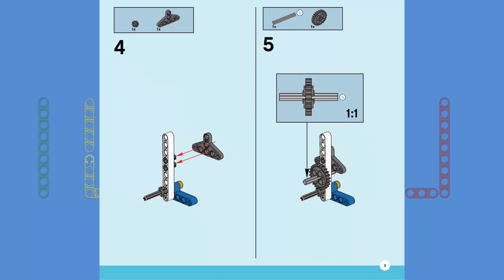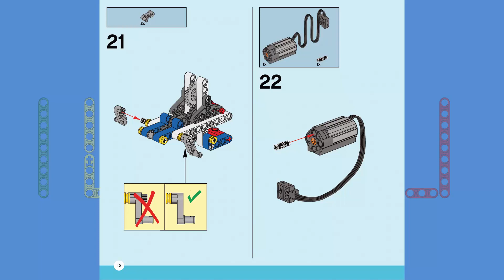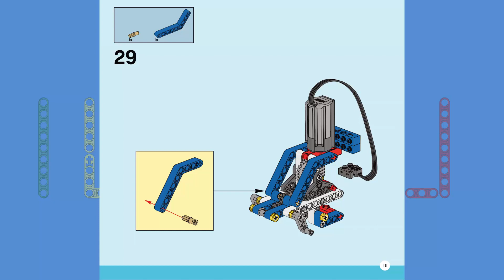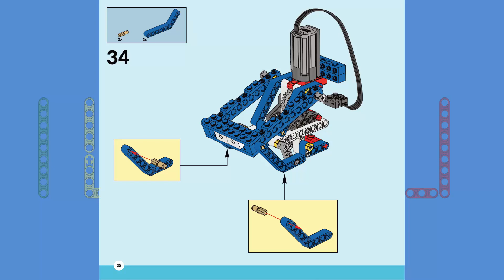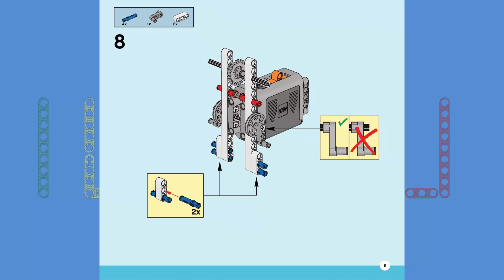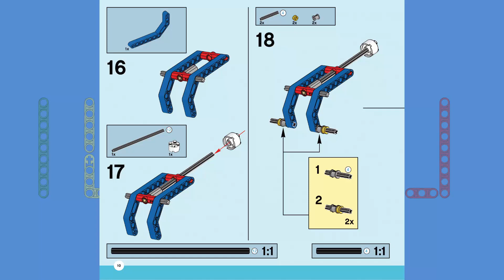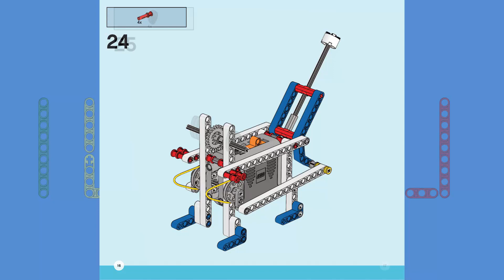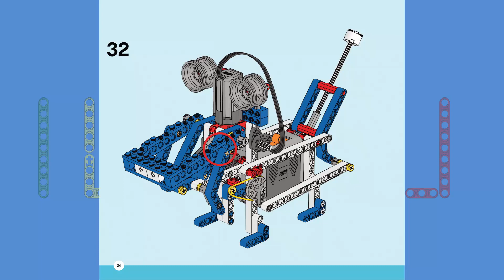LEGO 9686 DOG BOT Building Instructions - DOG BOT TUTORIALS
In this video tutorial, I will show the building instructions to make "DOG BOT" from Lego 9686.

This set contains a brick assortment for exploring design engineering with more advanced mechanisms, structures, and forces. Use this set with the accompanying curriculum pack to promote students' fundamental STEM understanding of simple and powered machines, structures, and mechanisms. The curriculum pack provides lessons, extension activities, and problem-solving tasks, as well as teacher guides and student worksheets.